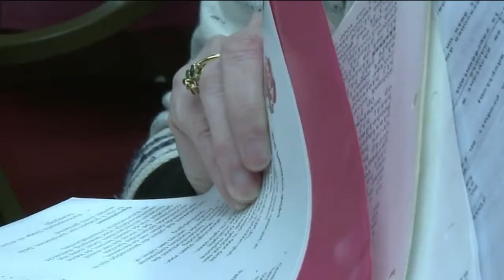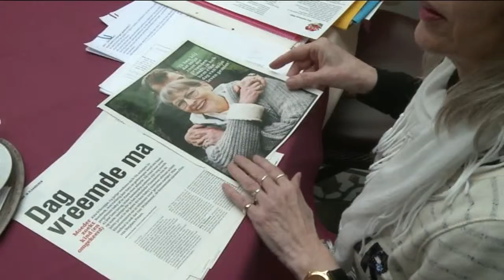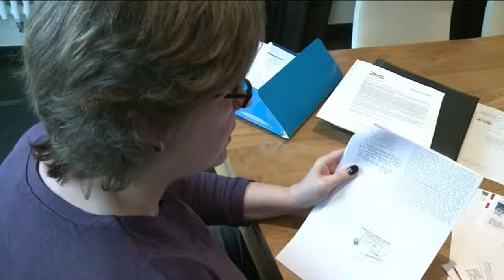ESCÁNDALO DE ADOPCIONES FORZADAS EN BÉLGICA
04 FEB 2015.- Hector Polo conduce y produce "REPORTE INTERNACIONAL" desde México.